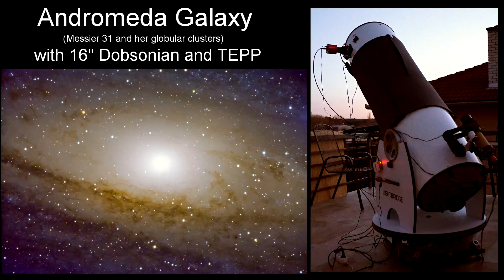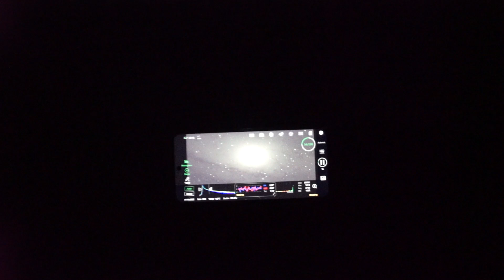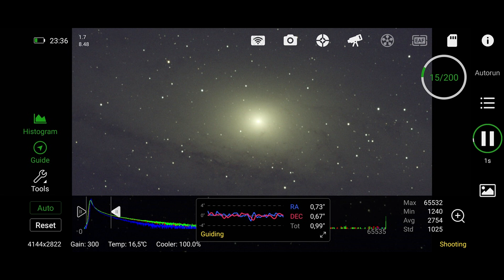M31 Andromeda Galaxy and globular clusters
Meade LightBridge 16" Dobson
with Triangulum Equatorial Photographic Platform
Asi294McPro, Astronomik L2 UV/IR filter,
60mm guider with Asi120mmMini, Asiair,

The working video was made with a Sony a7s camera and a KamLan 28mm f / 1.4 manual lens with ISO 80000 sensitivity and 4 FPS.